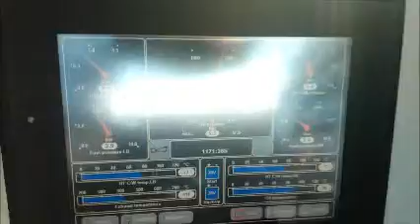Die MS Otrate - Stettiner Haff 3